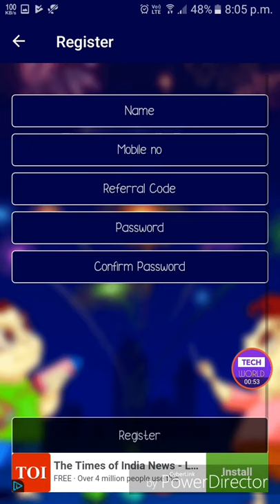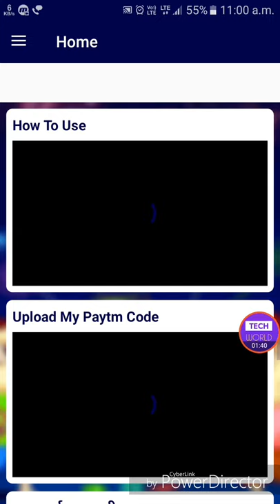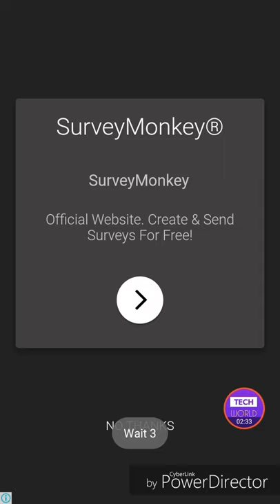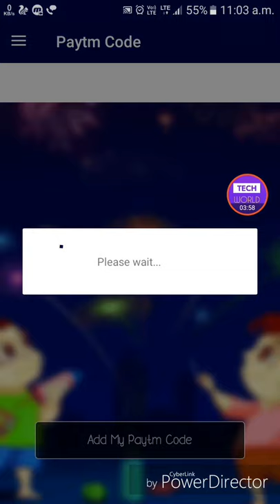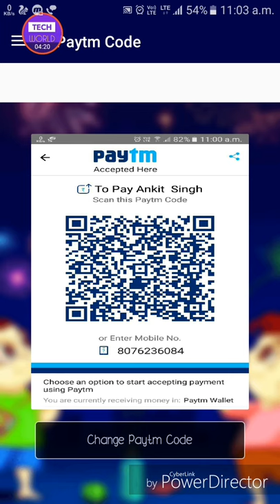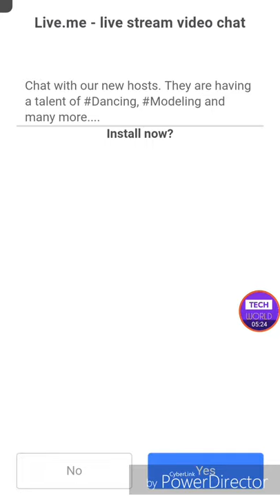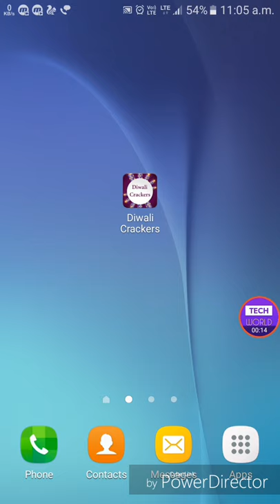Earn 100 Rs. Paytm cash daily with new app....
Refer Code :-L4Z47Z
Refer Code :-L4Z47Z
Refer Code :-L4Z47Z